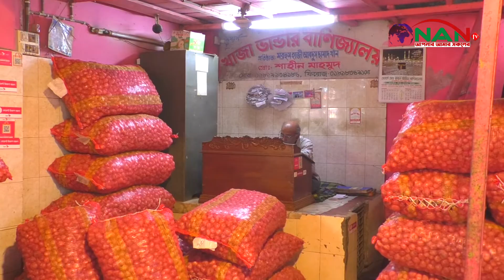পেঁয়াজের ঝাঁঝ কমবে কবে | NAN TV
পেঁয়াজের ঝাঁঝ কমবে কবে